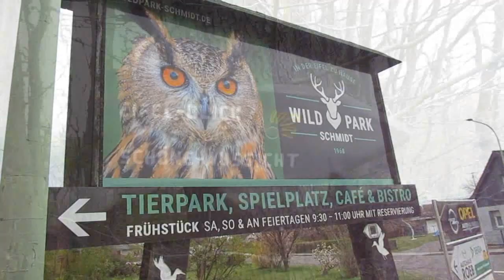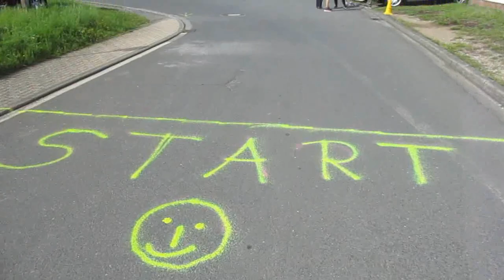03.09.2023 - Lauf mal wieder mit in Schmidt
derVilvo schaut mal wieder zu in Schmidt

01:31 - 500m
03:11 - 750m
06:37 - 250m
08:10 - 4Km
10:44 - 10,8Km